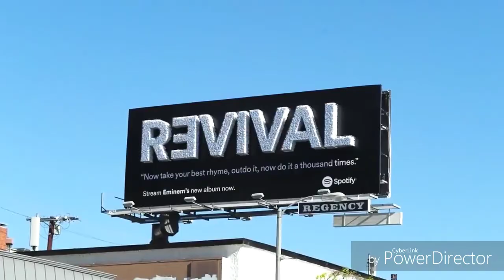EMINEM GOES THROUGH 69,000 PECIES OF PAPER WRITING REVIVAL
Tell me this man don't write hella!

Huge shouts to Eminem for being the rapper that changed rap forever an motivated so many including myself! If your read this description then your a real subscriber an tell me how Eminem helps you if your a fan of he's music I love you guys!